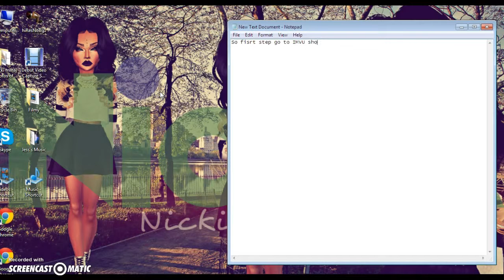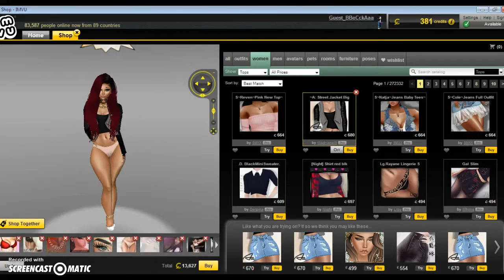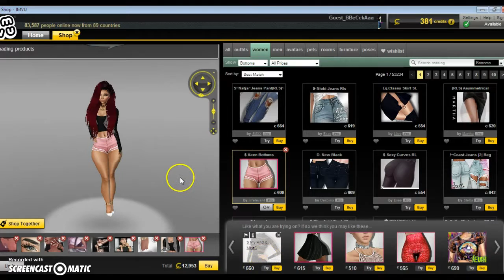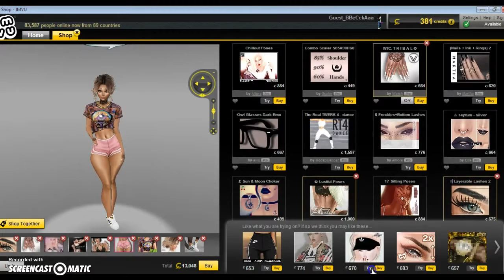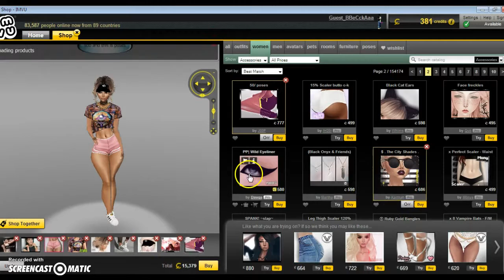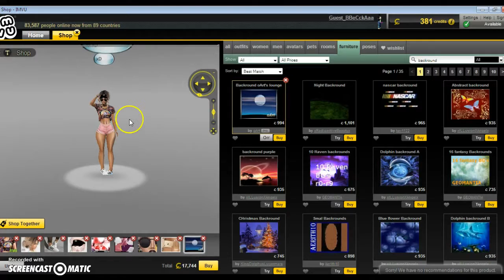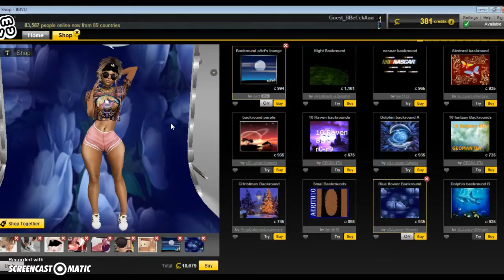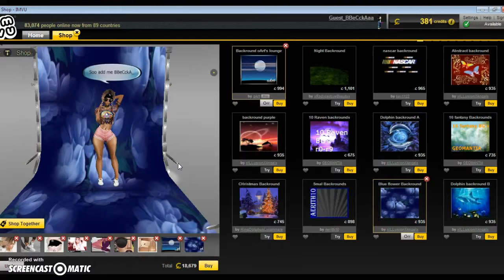Copy of IMVU how take a picture in Shop